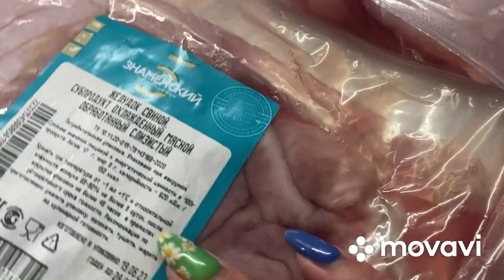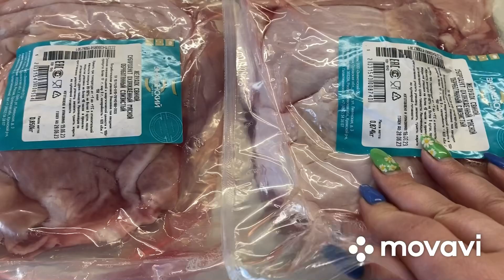Приготовим свиные желудки и как я сходила в салярий